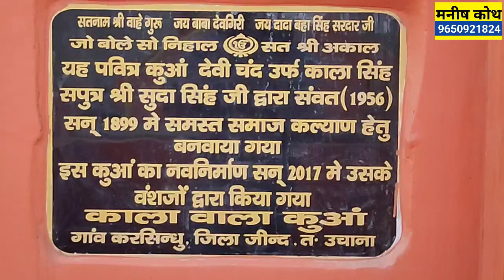जींद के गाँव करसिन्धु में 1899 में बना 122 साल पुराना कुआ, आज भी पीने के पानी की लगती है लाईन..